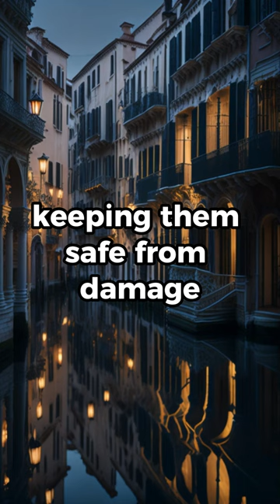Venice's Time-Worn Beauty: Architecture's Dance with Water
Libreria Acqua Alta